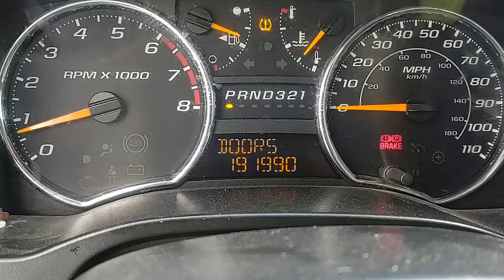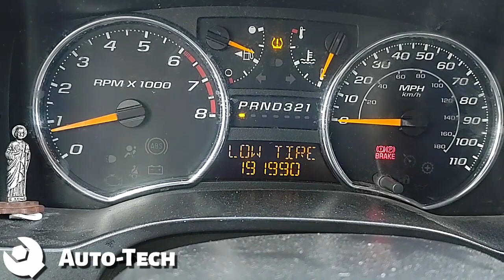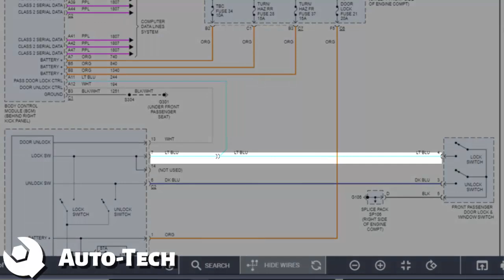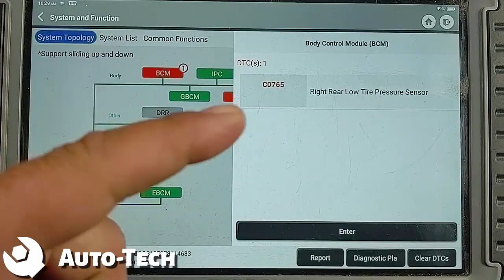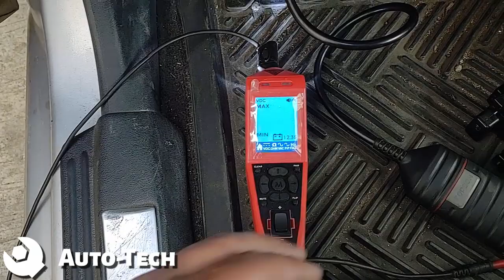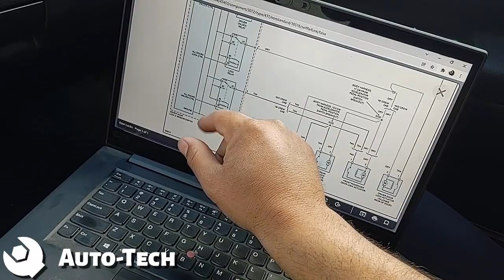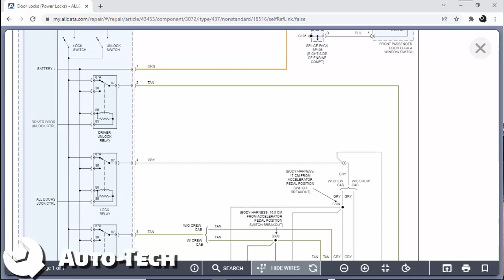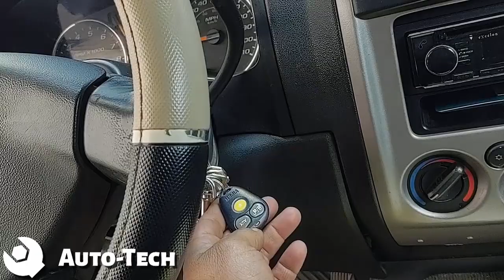Mis seguros electricos no funcionan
Si los seguros electricos de tu vehiculo no funcionan, puede que el problema sea este.

Visítalos y diles que Auto-Tech te envio.